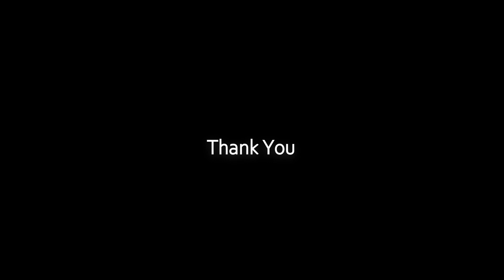APSC Topper Mock Interview, Nilotpal Saikia (APS Rank 1, APSC 2018)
Competition Care family congratulates Nilotpal Saikia (APS Rank 1) on his grand success. We applaud his dedication and hard work and express our sincere gratitude for choosing us to be a part of his wonderful journey.
Presenting before you his recorded mock interview at Competition Care. We believe it will help the  aspirants in gaining a detailed understanding of the Interview stage and will contribute greatly to their preparation. Apart from familiarizing themselves with the entire process of Interview, they can identify their scopes of improvement. By keenly watching and observing the mock interviews one can gain enormous confidence to face any question.

We welcome your feedback and queries in the comments section.